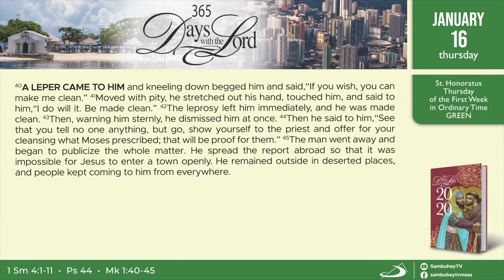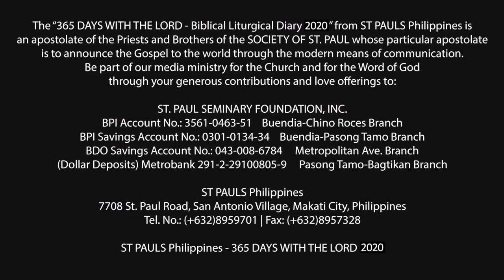366 DWTL | Thursday of the First Week in Ordinary Time | January 16, 2020